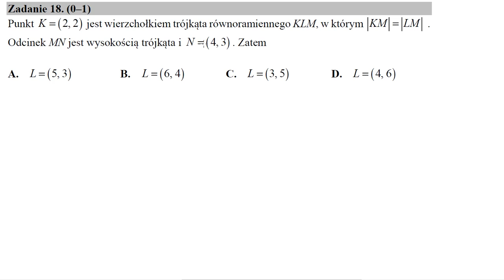Matura maj 2018 CKE zadanie 18